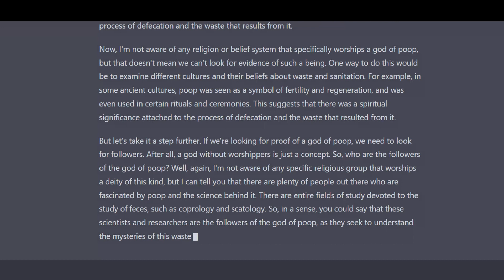Is there a poop god?